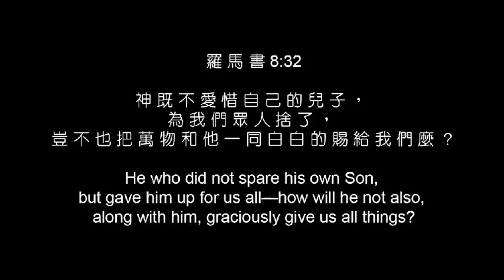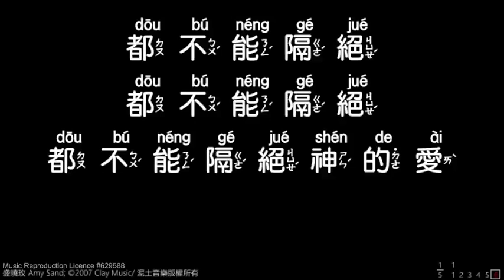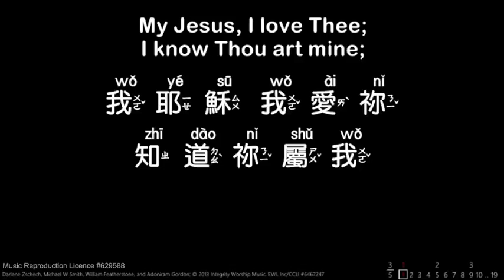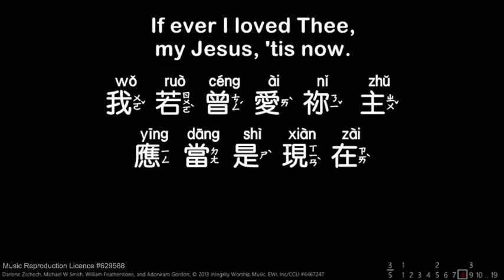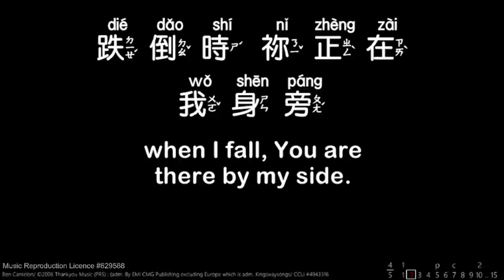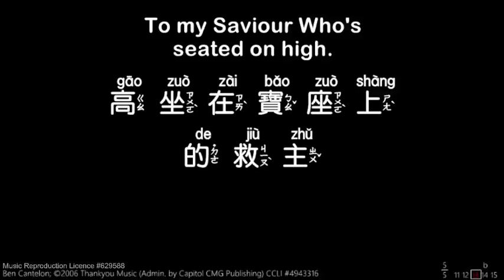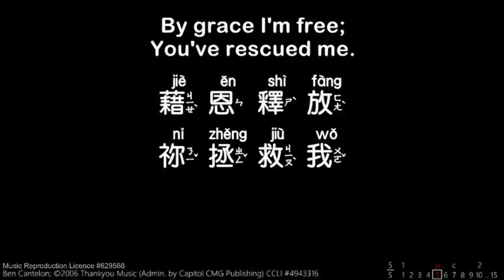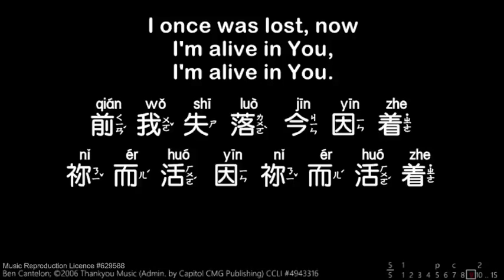February 6, 2022 - Sunday Worship